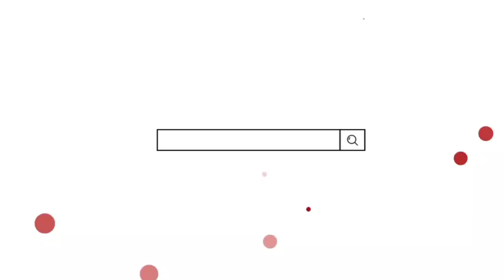Dosa Besar Meninggalkan Shalat //. Ustadz Ja'far Shodiq